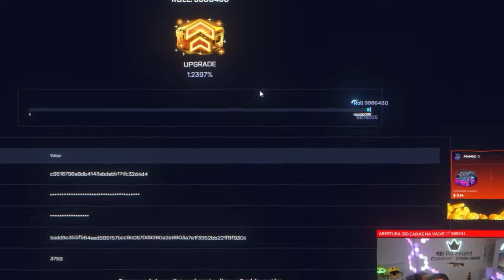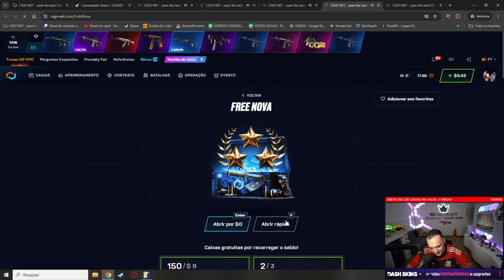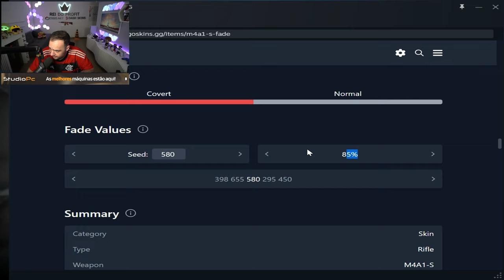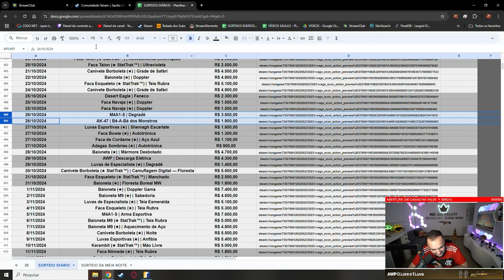GANHEI uma BAIONETA de R$3.600 com apenas $9 para um INSCRITO! 😱💸 INACREDITÁVEL! 🔥